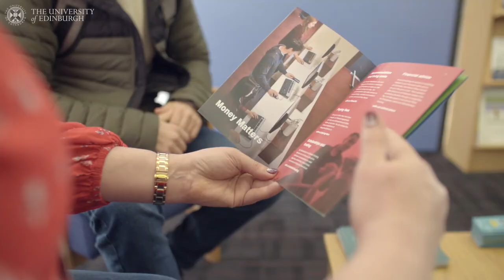Meet our postgraduate students – Georgios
Meet Georgios, a Human Cognitive Neuropsychology MSc student.
Edinburgh welcomes students from all different backgrounds and experiences. It was Georgios's dream to study at Edinburgh. In this video he tells us about the opportunities it has provided him.